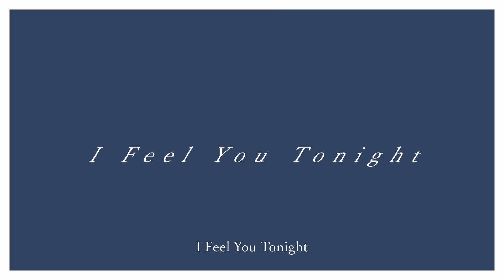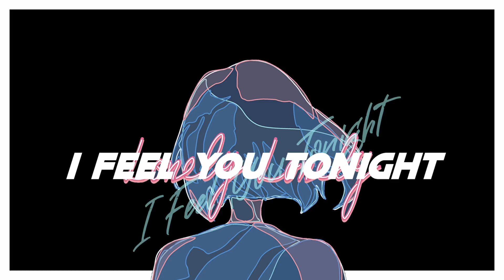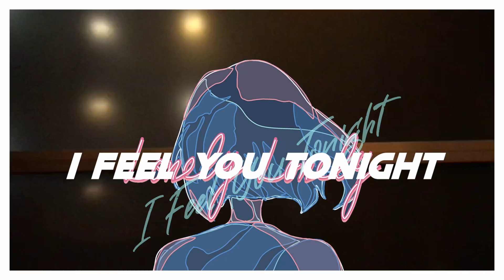Idiot Pop, hajimepop - ロンリー・ロンリー feat. 初音ミク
ボーカロイド初挑戦しました。

Idiot Pop , hajimepop / ロンリー・ロンリー feat. 小林もも

【CREDIT】

Lyrics : 小林もも (Couple)
Arranged by Idiot Pop

Guitar Arranged by  山口竜生（一寸先闇バンド /シスクス ）
Mixed & Mastered by Idiot Pop

illustration by カワナアツシ
Directed by Idiot Pop

ロンリーロンリー

周りが見えない
終わりはいらない　フォーリン
ぬるい夜に溺れそうな
歯止めが効かない
足が止まらない　ミッドナイ
誰にもバレなくていいの

ユーメイクミー
曖昧に明日になって
１ミリが近付かなくても
夢みたいだって甘いままで
気のせいで片付けないから

周りが見えない
はじめからずっと　フィーリン
勘違いだって皆言うね
代わりが効かない
少し酔いそうな　ミッドナイ
気が付けば君の前

ユーメイクミー
大胆に伝えたくなって
このままも悪くはないけど
夢みたいだって痛みはあって
また次って閉じ込めないから

ひとりだって呟いてる夜
Lonely lonely

周りが見えない
終わりはいらない　fall in
Lonely lonely
足が止まらない　mid night
Lonely Lonely

１ミリが近付かなくても

周りが見えない
はじめからずっと　feeling
Lonely Lonely
少し酔いそうな　mid night
Lonely Lonely